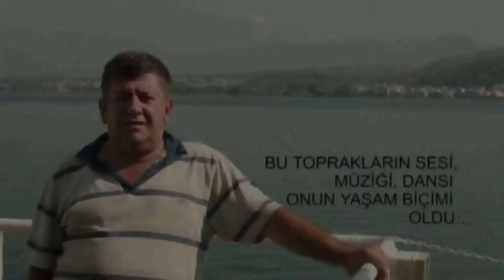Tezer Başkan yüreğimizdesin.